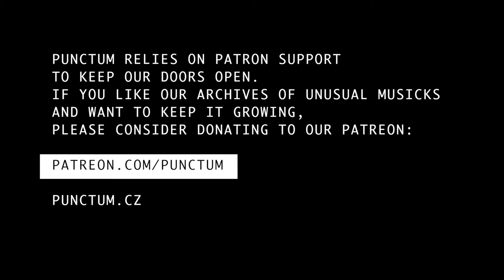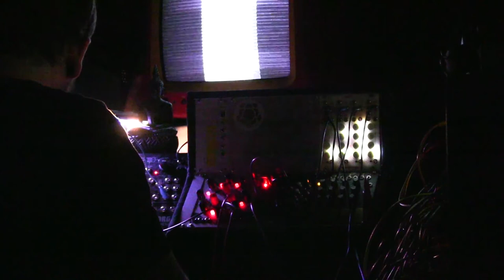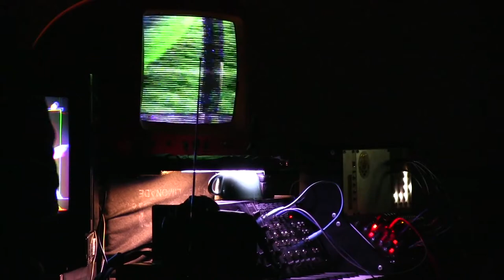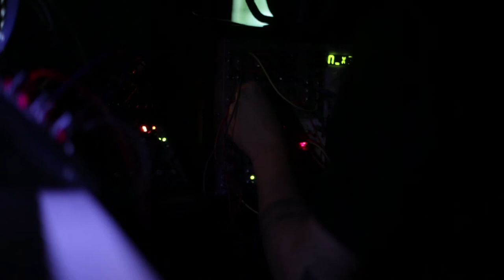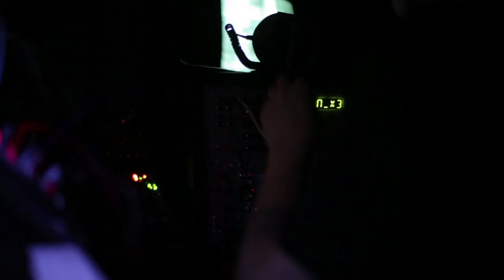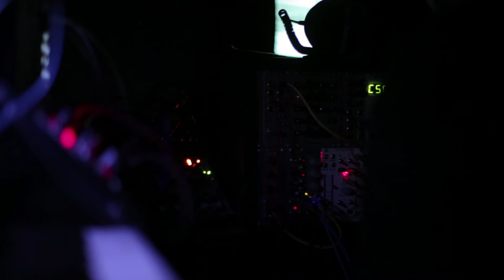THE BLACKWOOD INCIDENT live at Punctum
Altershapes presents Sonitus Night with:
The Blackwood Incident /SK/
07 / 07 / 2016

punctum.cz/